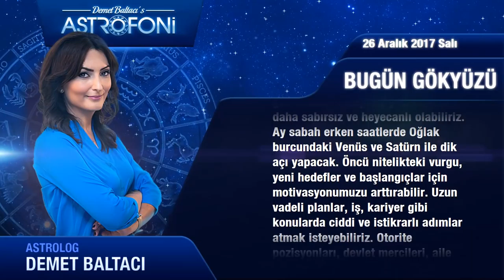Günlük Burç Yorumu 26 Aralık 2017 Salı, Astrolog Demet Baltacı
Günlük burç yorumları, haftalık ve aylık burç yorumları 2018 yılı videoları ve genel astroloji değerlendirmeleri.